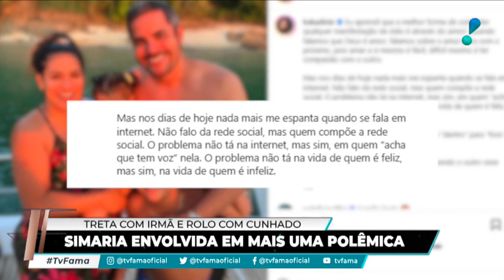Jornalista diz que Simaria estaria apaixonada pelo cunhado Kaká Diniz.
O jornalista Thiago Sodré do portal Fama e Fato afirmou, por meio de uma publicação, que Simaria estaria apaixonada pelo cunhado Kaká Diniz, marido de Simone. E, segundo ele, este seria o real motivo da separação da dupla. Como se não bastasse, ainda segundo o jornalista, Simaria estaria tendo um romance do DJ Ivis para esquecer o cunhado.